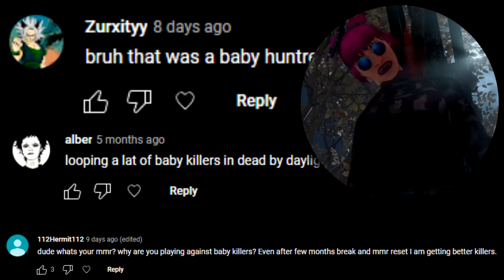Maybe Dead by Daylight is a Fun Game...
hi i just ruined my sleep schedule to get this video up its 2h30 am my schedule was so nice i dont like this

0:00 Intro
0:44 Game 1 vs Pinhead
03:34 Game 2 vs Knight
06:55 Game 3 vs Deathslinger
12:34 Outro